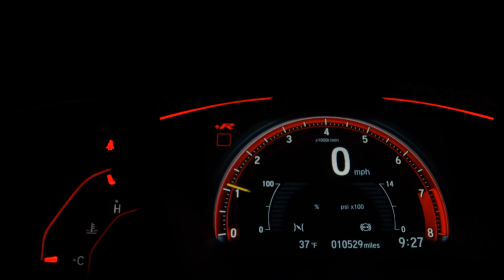CHEVROLET PRISMA - 2010 - Santo André/SP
VARÃO MULTIMARCAS !!!

Dados do Veículo
Veículo: CHEVROLET / PRISMA 1.0 MPFI VHCE JOY 8V
Ano: 2010/2010
Combustível: FLEX
Portas: 4 PORTAS
Câmbio: Manual
Cor: PRATA
KM: 152.751

✅ Alarme
✅ CD e MP3 Player
✅ CD Player
✅ Encosto de Cabeça Traseiro
✅ Rádio